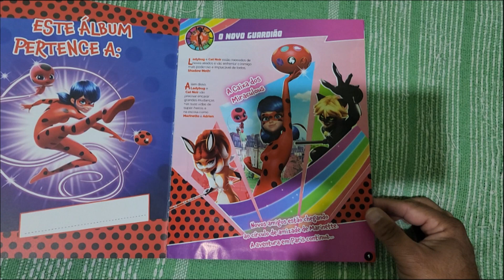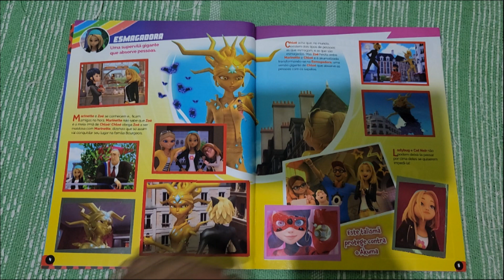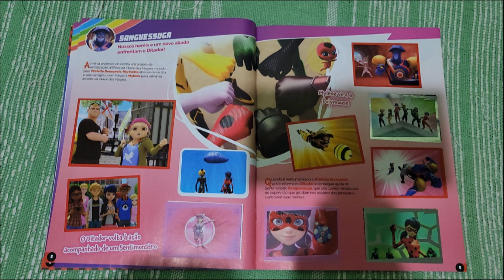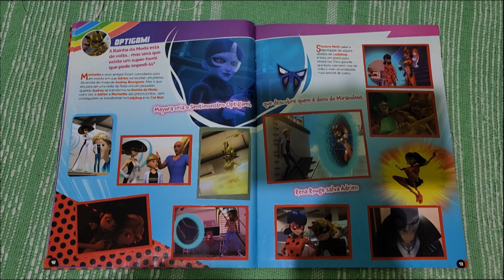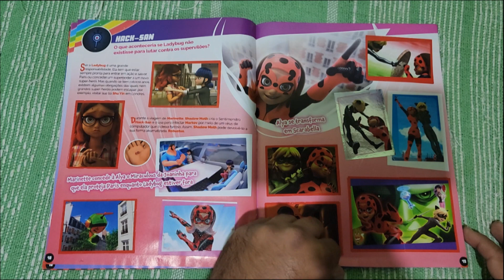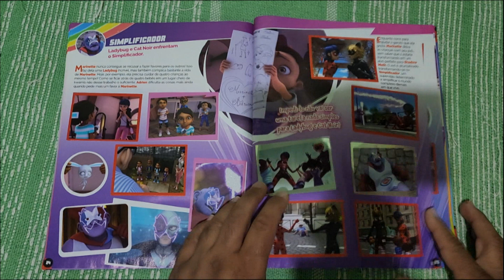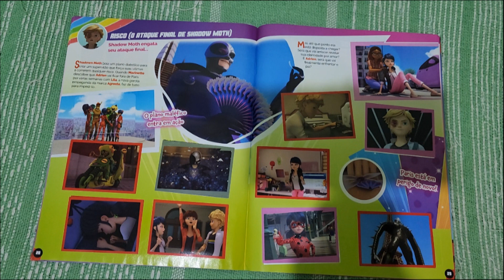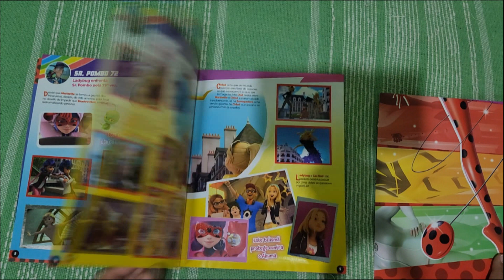A GUARDIÃ DAS MIRACULOUS album figurinhas vídeo 2